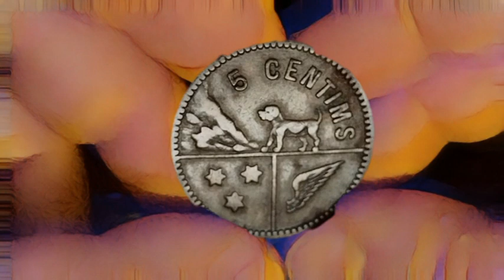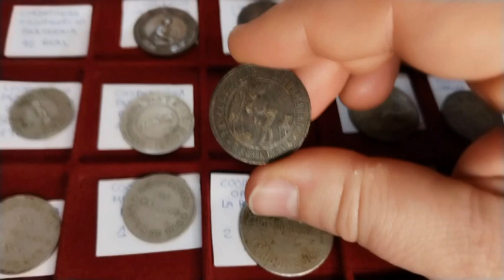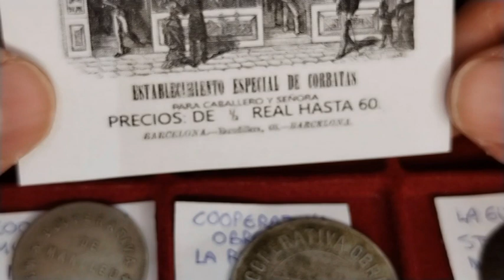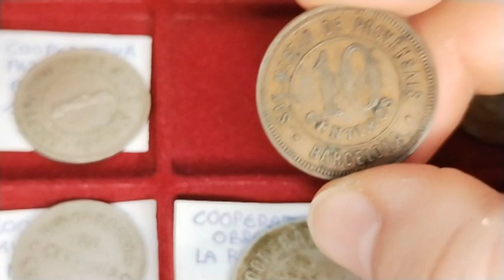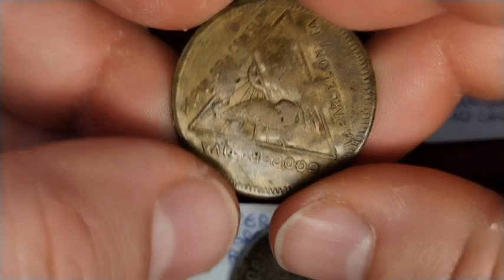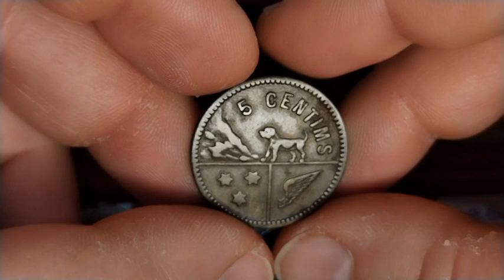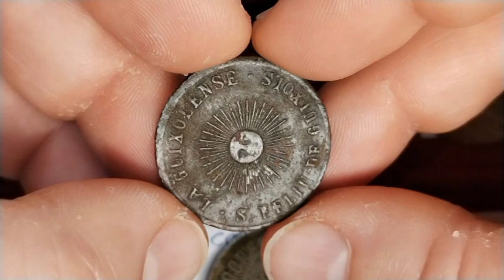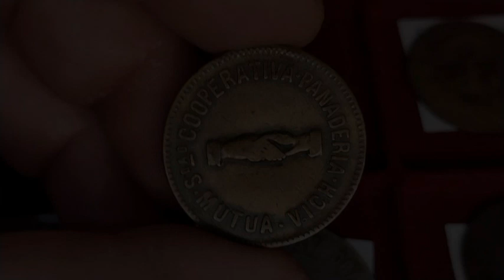Monedas de cooperativas locales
Explicación con ejemplos sobre las monedas de cooperativas locales.